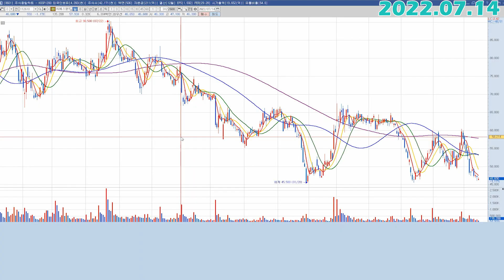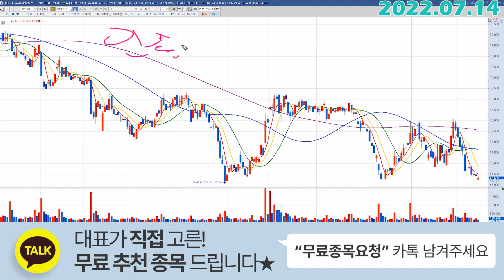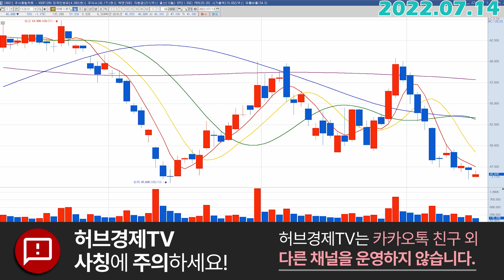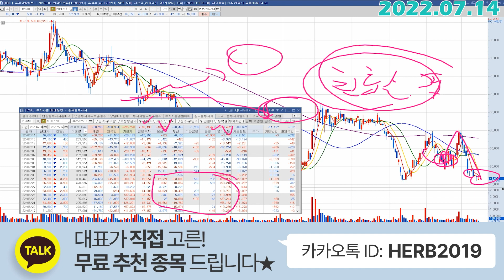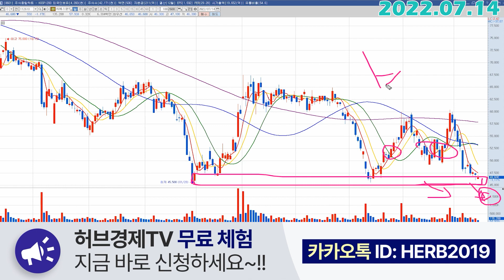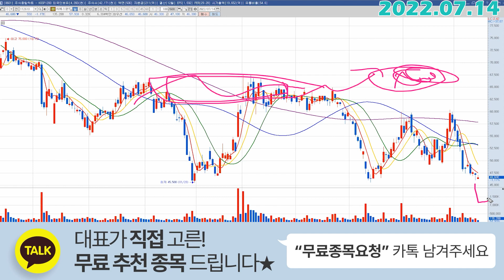씨에스윈드 (112610) - 갑자기 주가가 지루해진 이유